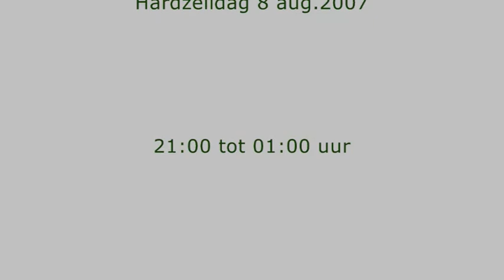Hardzeildag Hans Dulfer a clip by Anske Smit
Muziekterras Sneek Markstraat op Hardzeildag 2007